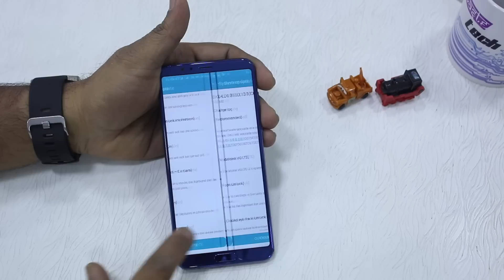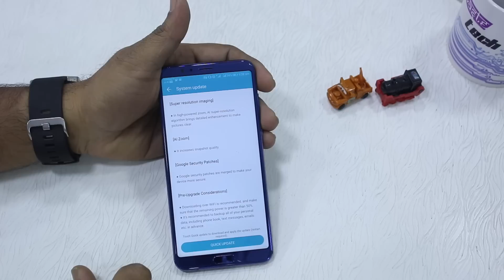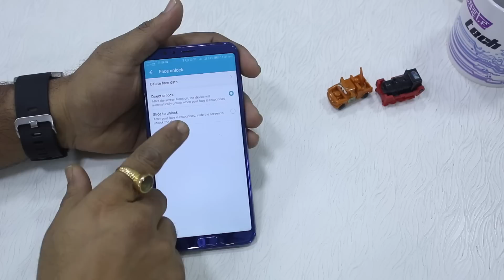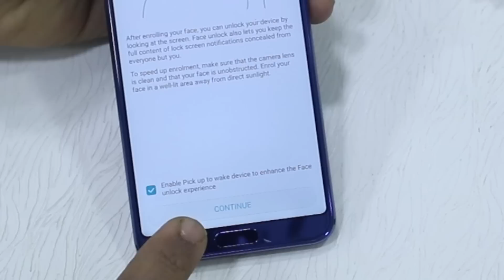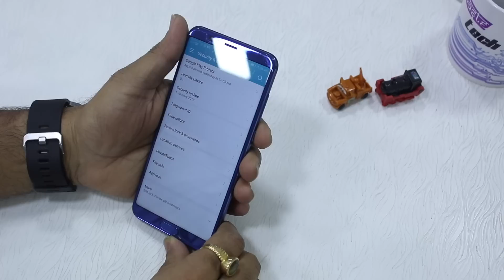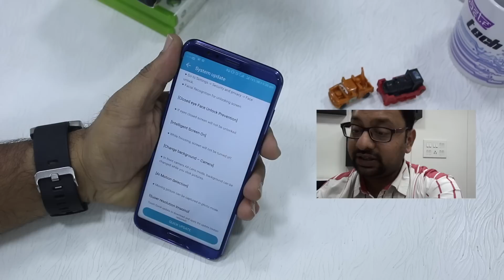Honor View 10: Face Unlock in action, Closed Eye Test and How Fast is it [Hindi]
Buy Honor View 10?

In this video, I have shown how you can enable Face Unlock in Honor View 10. Tested it for Closed Eye, Speed test, and tried it against a photograph to show it's not a security feature.